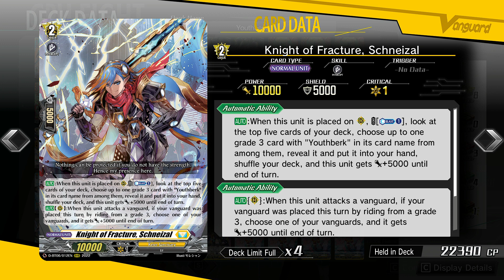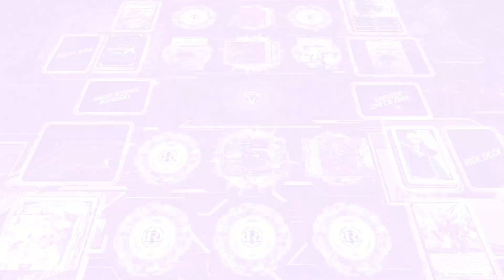CARDFIGHT!! VANGUARD DEAR DAYS (POST D-BT07) - YOUTHBERK DECK SHOWCASE & DECK PROFILE